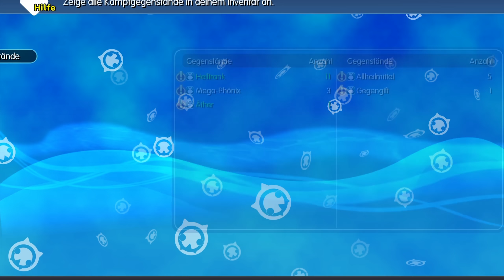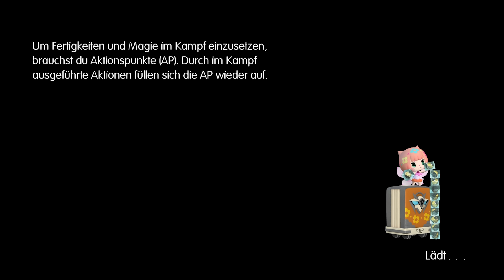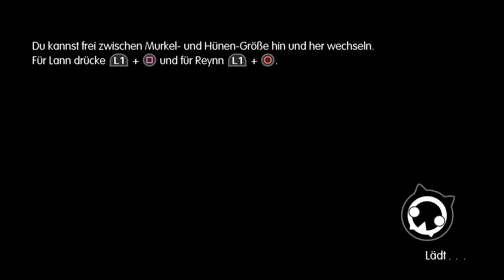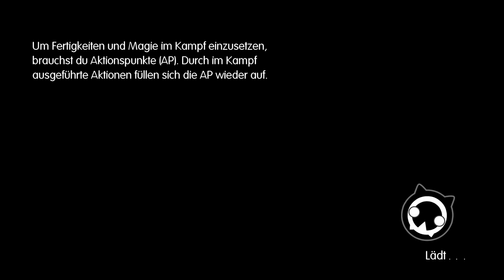Alles ist Knuffig! • World of Final Fantasy Demo Deutsch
Wir schauen uns die Demo zu World of Final Fantasy an!

RPG von Square Enix (2016)
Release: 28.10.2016